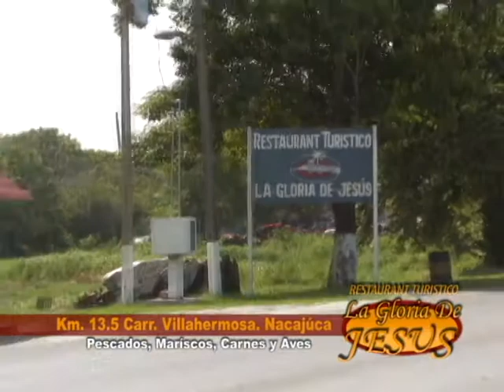LA GUIA EMISION 295 Visash, La Gloria, Maleconeando, Estudio 57, Silver